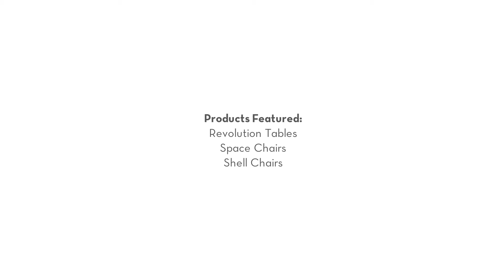PS Furniture Cafe